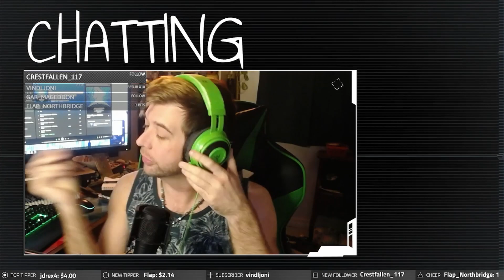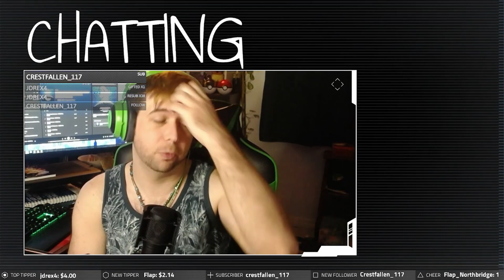VOD - Star Ocean The Second Story R (Part 3)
Come Join me as I get my favorite character in the series!

Welcome, fellow adventurers, to a galaxy filled with mystery, danger, and boundless possibilities! Join us as we dive headfirst into the timeless classic, "Star Ocean: The Second Story R" This iconic RPG takes us on an epic journey through the vast reaches of space, where our choices shape the destiny of the universe.

In this series, we'll explore the rich and diverse worlds of Expel and Nede, following the intertwining paths of two protagonists, Claude C. Kenny and Rena Lanford, as they embark on their own quests to save their worlds from impending doom. Whether you're a long-time fan of this beloved title or a newcomer eager to experience its captivating story, this playthrough promises excitement, heartfelt moments, and plenty of action-packed battles!

Expect to see:

🌌 Engaging Storytelling: Dive deep into a narrative that will keep you hooked from start to finish, filled with memorable characters, plot twists, and moral choices.

🚀 Spectacular Battles: Witness thrilling real-time combat, as we assemble a diverse party of heroes, each with unique skills and abilities.

🌟 Character Development: Join us as we explore character growth and relationships, unveiling the backstories and personalities of our party members.

🌎 Exploring the Universe: Traverse stunning landscapes, discover hidden treasures, and unlock the mysteries of this beautifully crafted game world.

🎵 Enchanting Soundtrack: Immerse yourself in Motoi Sakuraba's unforgettable musical compositions that add depth and emotion to every moment.

Join us on this incredible interstellar adventure as we journey through "Star Ocean: The Second Story R" Whether you're reliving fond memories or experiencing this RPG masterpiece for the first time, don't forget to like, comment, and subscribe to stay updated on our epic journey through the stars. Let's make this adventure one for the ages!